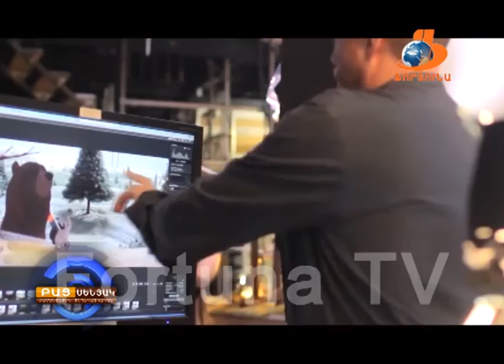BAC Senyak 28 10 15